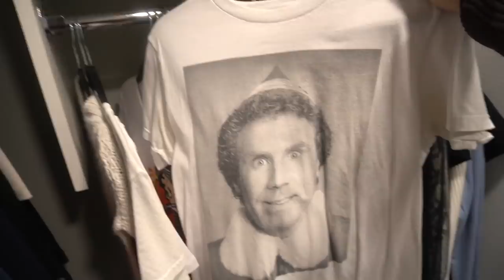GETTING RID OF CLOTHES THAT NO LONGER SERVE ME *the remix* + ANSWERING PERSONAL QUESTIONS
a beautiful massive clean out of all the clothes that no longer serve me, plus a fun little q&a with the funniest story of my experience living in NYC..oh its a jolly good time. i love you all enjoy!!

cheers,
taylor